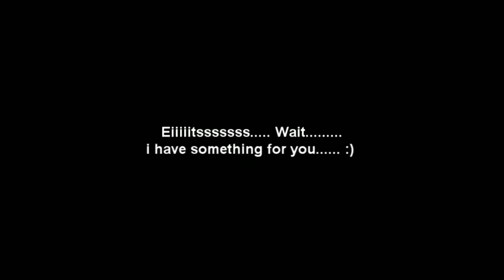GROUP 35(Hestia)-Vlog introduction/STO2019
First day of sto 2019